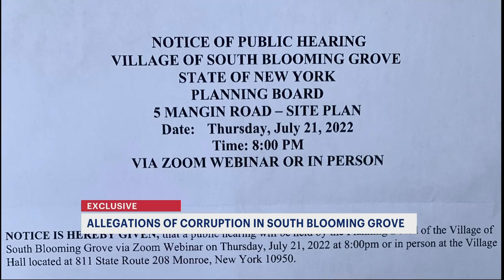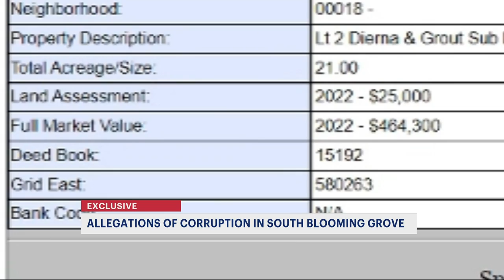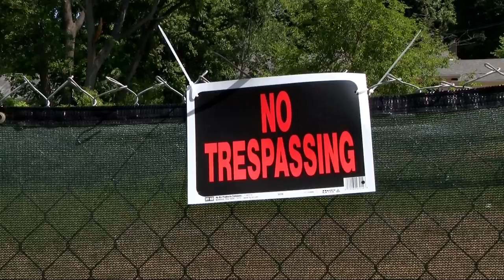Activists allege gov't corruption in South Blooming Grove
News 12 was in Blooming Grove as one of the village’s oldest homes, built in 1775, was suddenly demolished – one week before a public hearing for neighbors to weigh in on plans to turn the property into a kosher deli.